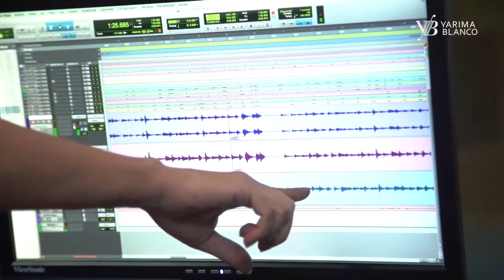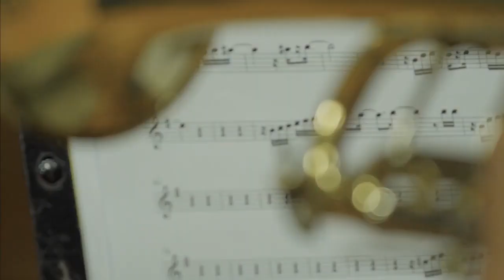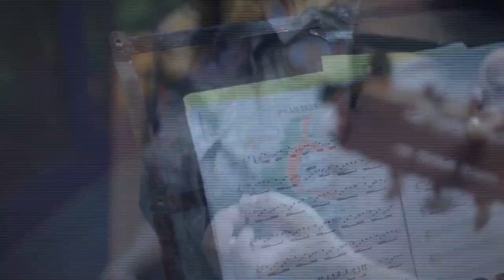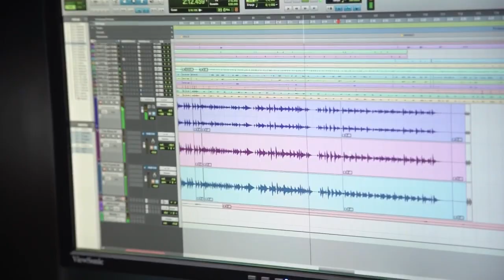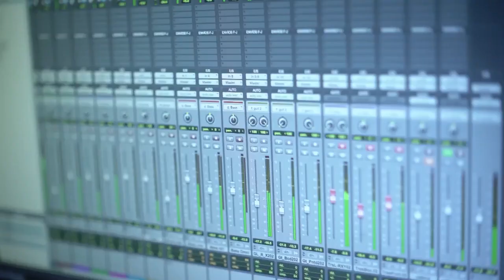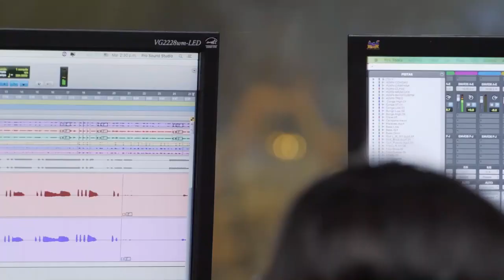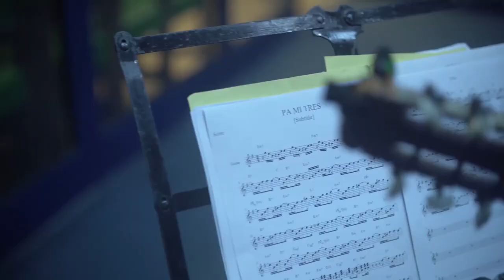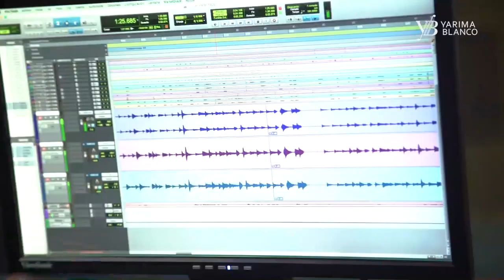Entre dos: Yarima Blanco, reina del tres en Cuba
Yarima Blanco tiene el mérito de ser la primera mujer graduada del tres en el Instituto Superior de Arte en Cuba. El programa Entre Dos, de CanalCaribe, nos presenta sin indulgencias a la destacada intérprete, que atesora un caudal de talento y que, por su juventud, debe hacerla crecer aún más como artista.